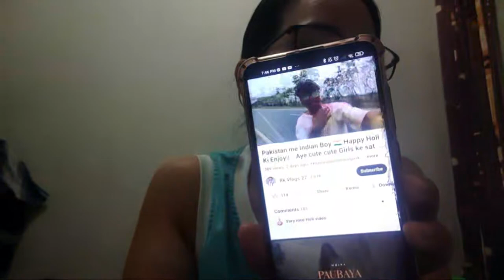SPREAD LOVE & PEACE (HOĹY FRIDAY)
LIFESTYLE VLOGS | ADVENTURES | REACTION VIDEOS
My channel is all about lifestyle vlogs that include, travel and tour vlogs, adventure vlogs, cooking tips, food trip, food tips, food reviews, reaction videos, review videos, shorts videos, games and challenges, unboxing vlogs, and live streaming.